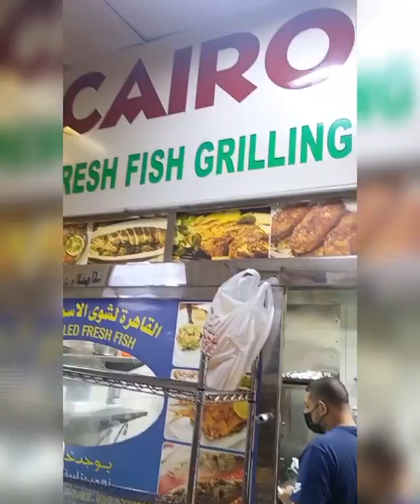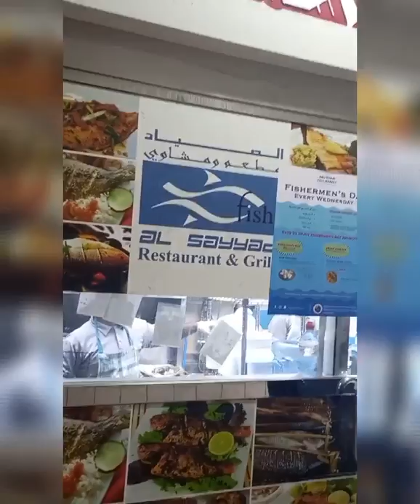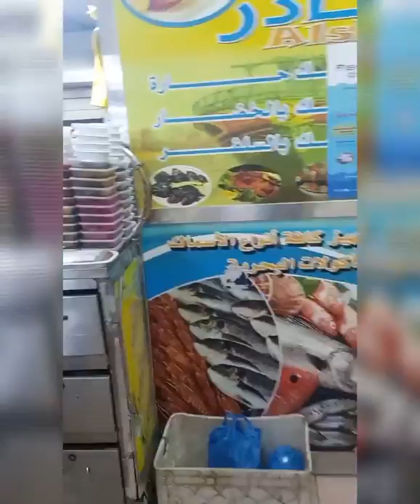Fishing At Maqta Bridge AbuDhabi/Dubai